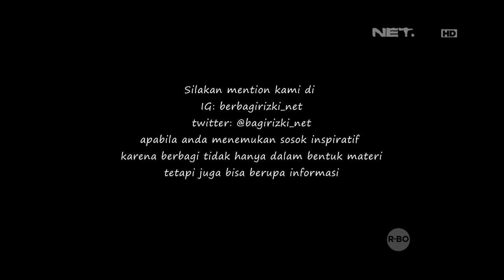Berbagi Rizki : Motivasi Alabi Untuk Berjualan Mainan (3/3)